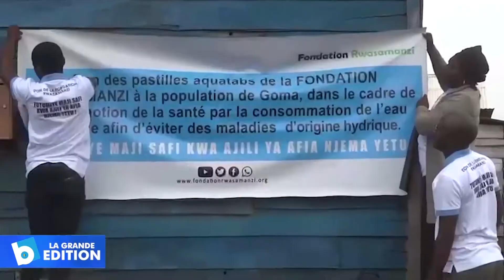Goma: La Fondation Docteur Rwasamanzi octroie des pastilles de purification d’eau à la population